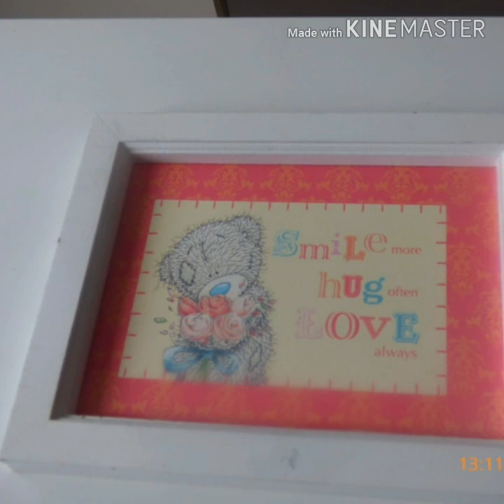عمل اطار صور للاطفال روعة روعة بلمستك الشخصية بطريقة بسيطة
عمل اطار صور للاطفال روعة بلمستك الخاصة